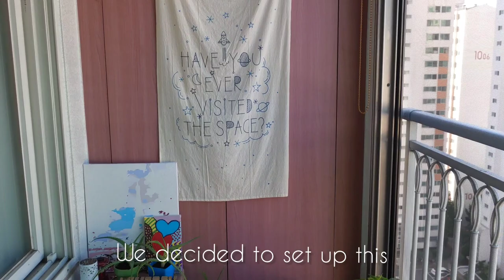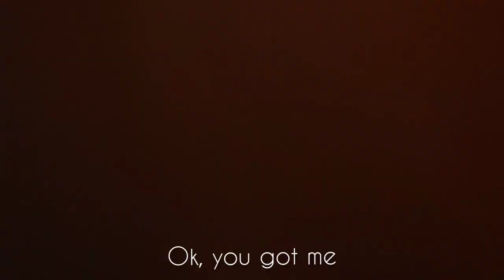Chow chow indoor pool party fail | John Wick The Chow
So hot outside hooman had to be creative for me to enjoy summer and also to take a bath!

Please follow us on the following SNS for more cute and entertaining stuff:

You Tube: John Wick the Chow